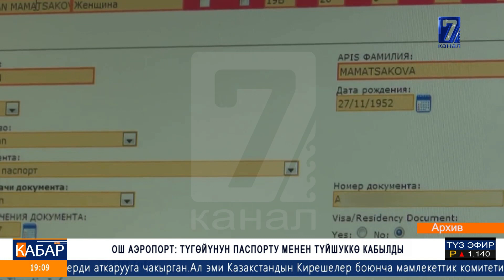Кабар маалымат программасы 14 01 2020